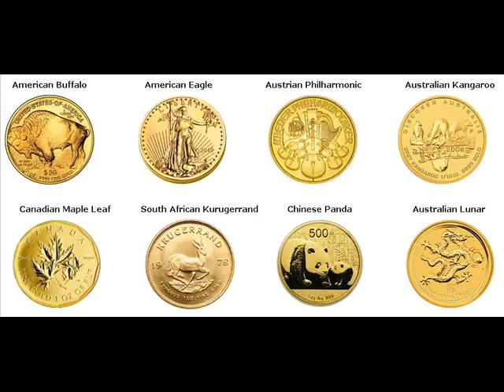Gold Bars For Sale Amherst Lorain